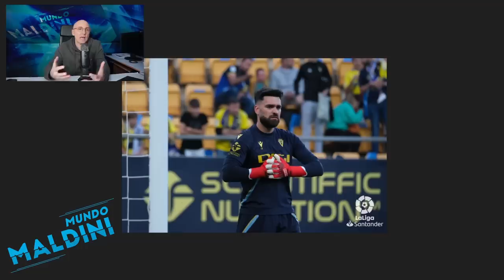UN REAL MADRID BRILLANTE GANA EN CÁDIZ, GRAN PARTIDO CORAL. ENORME RODRYGO, MUY BUEN BENZEMA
Ganó el Real Madrid 0-2 en Cádiz en un gran partido de los de Ancelotti. Fenomenal primer tiempo de Rodrygo, gran Benzema, enorme Militao y un Cádiz que compitió bien.